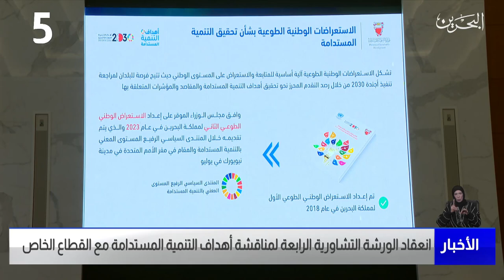مركز الأخبار : انعقاد الورشة التشاورية الرابعة لمناقشة أهداف التنمية المستدامة مع القطاع الخاص